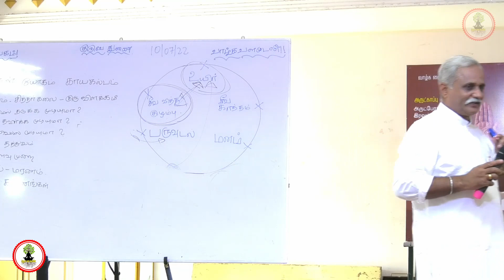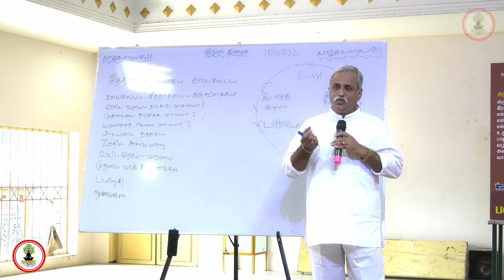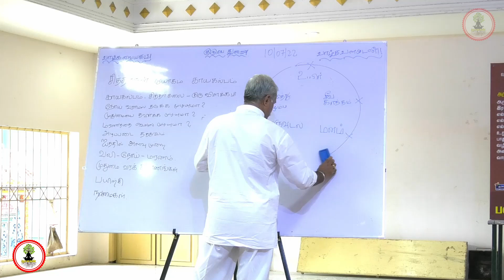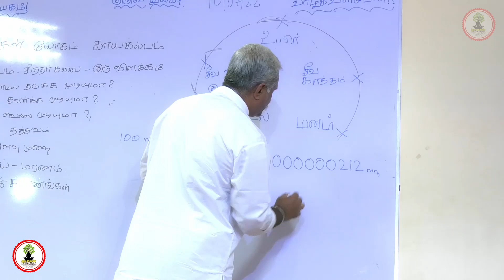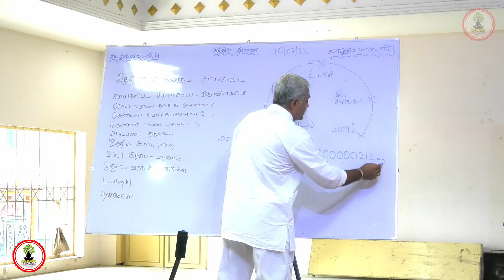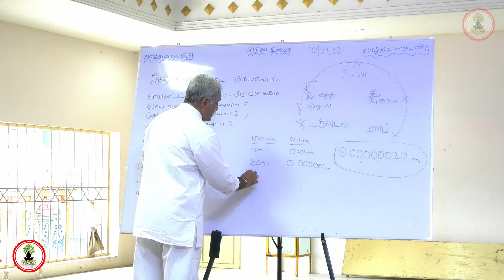சிறப்பு காயகல்பம் பாகம் - 11 பேராசிரியர் சௌமித்ரன் பொன்னிசௌமித்ரன்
சிறப்பு காயகல்ப்ப விஞ்ஞான விளக்கம் ஆராய்ச்சி வகுப்பில் அறிமுக வகுப்பு நிகழ்ச்சியின் முதல் காணொளி.